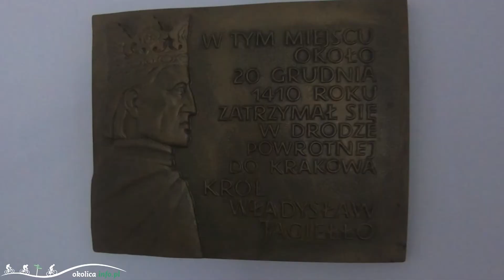Zespół pałacowo-parkowy w Osuchowie.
Szkoda, że zwiedzać można go tylko w wakacje.